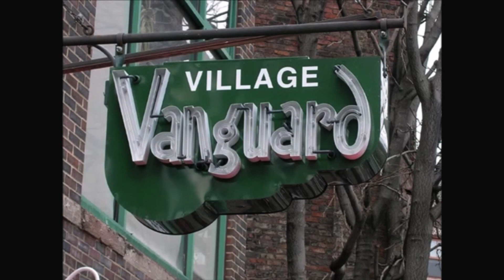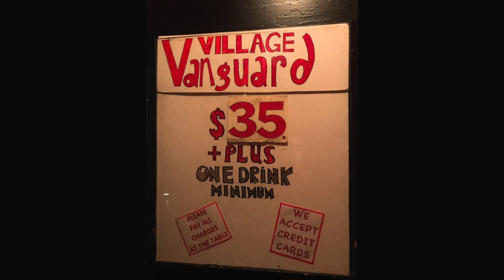[재즈이야기 #96] 🎵Live at The Village Vanguard 빌리지뱅가드 ❤️